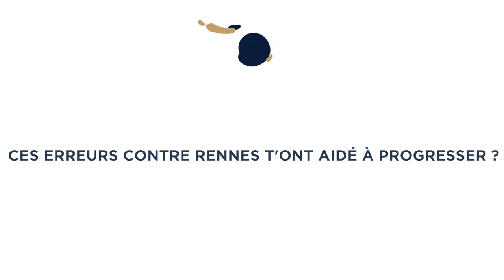Avant Sochaux - HAC, interview de Yahia Fofana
Avant Sochaux - HAC, interview du jeune gardien de but havrais Yahia Fofana